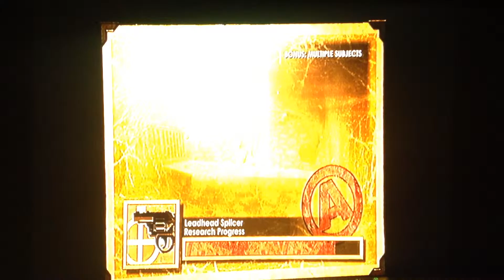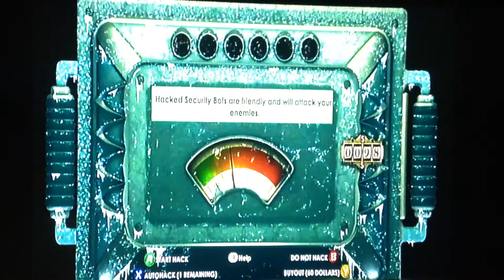Bioshock lets play ep 13 w phatspiderman